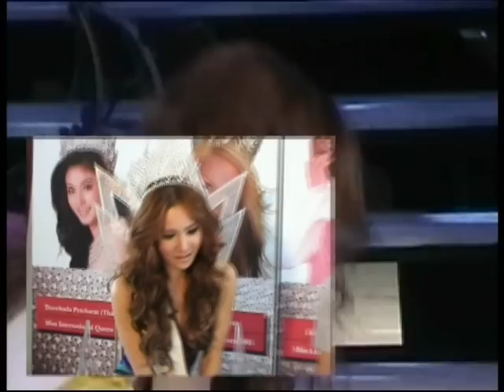Exclusive Interview with 2010 Miss International Queen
Pattaya Mail Television was given the opportunity to interview 'Mini' from Korea who won the 2010 Miss International Queen Contest at Tiffany's Pattaya, Thailand.